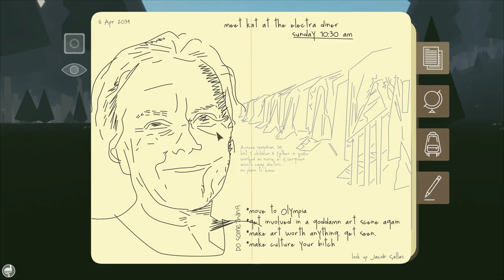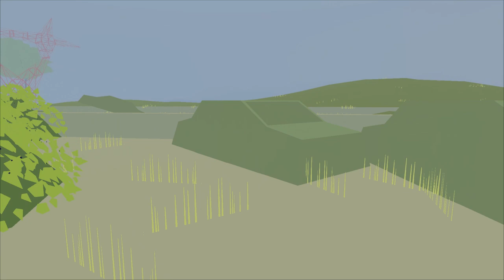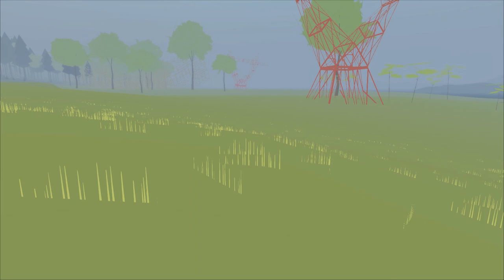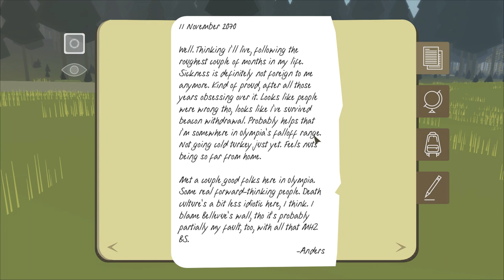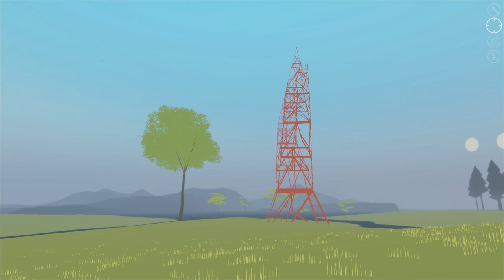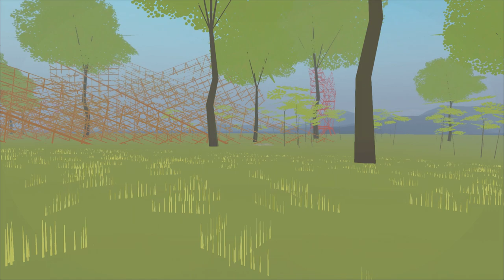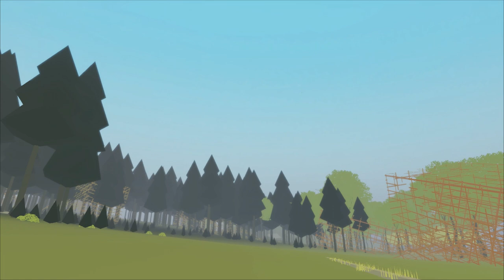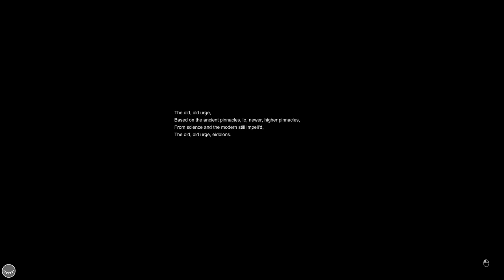Let's Play Eidolon - 06 - Skeletal Remains